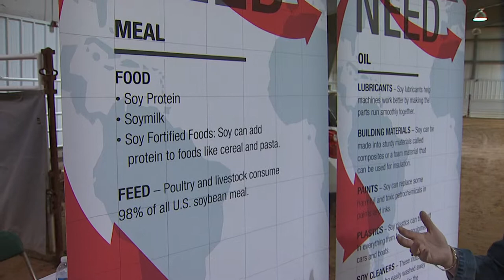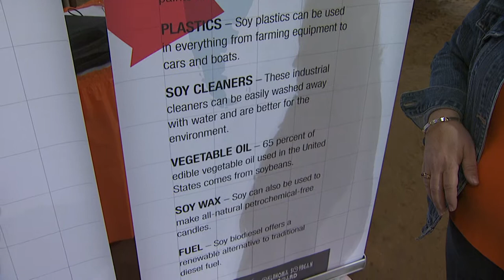Kids & Kows & More - Soy Beans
See, smell, hear, experience agriculture at Kids & Kows (Cows) & More! At no cost to your third & fourth grade students, teachers and parents, this event is meets the Oklahoma Educational System's PASS objectives. for more information.